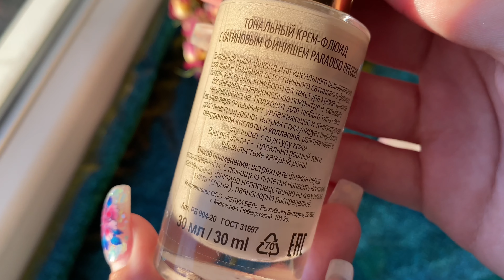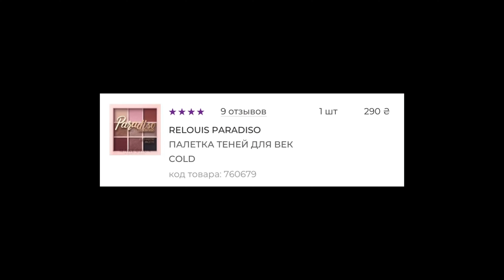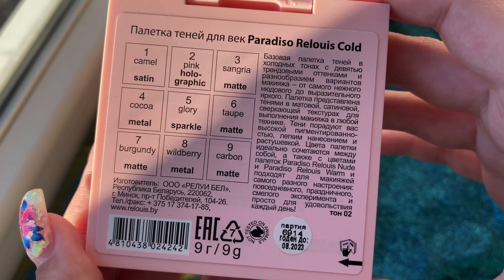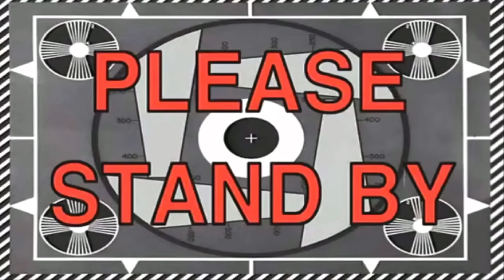RELOUIS РАЙСКИЕ ОБНОВОЧКИ🔥 | БЕЛОРУССКАЯ БЮДЖЕТНАЯ КОСМЕТИКА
Вас ждут долгие видео с макияжными идеями и историями из жизни.
Заходи на огонёк, тут вдохновляют :з

Сегодня мы с вами знакомимся с продукцией белорусского бренда с итальянской душой

Буду рада Вашим комментариям, так как они больше всего помогают развитию&продвижению этого канала! Так же можно поставить пальчик 👍🏼

Сегодня на мне в видео:
+ добавлены актуальные ссылки на некоторые мои обзоры продуктов

Глаза:
♥ Relouis Paradiso Cold
♥ Relouis Touche Mascara

Лицо:
♥ Relouis Pro Liquid Strobing 30 Prosecco
♥ Relouis Paradiso Sun Face Palette

Видео не спонсировано. Все продукты куплены мной за собственные деньги.

Таймкоды
00:00 Приветствие
00:45 Прогулка со мной для настроения✨
03:22 История бренда Relouis
07:18 Пожелание хорошего дня♥
08:39 Блеск Relouis Cosmic Dance 01 Andromeda
12:24 Макро + свотчи всего, что подготовлено на обзор
22:06 Наносим консилер на веки
24:56 Текстуры палетки Paradiso Cold
25:21 Нанесение матовых
32:25 Нанесение сияшек
38:20 Спарклы Relouis Pro Sparkle 31 Pink Party + 34 Misty Lavender
43:46 Lamel Professional Kajal Eye Liner 405
45:41 Relouis Touche Mascara
50:07 Relouis Paradiso Satin Fluid Foundation 01 Light Ivory
57:10 Relouis Pro All-in-one Liquid Blush 03 Nectarine
58:52 Relouis Pro Liquid Strobing 30 Prosecco
01:00:44 Relouis Paradiso Sun Face Palette
01:05:26 Relouis Paradiso Стойкая жидкая матовая помада
01:09:38 Готовый макияж вблизи
01:11:50 Выводы
01:14:59 Прощаемся и делимся фаворитами в комментариях♥